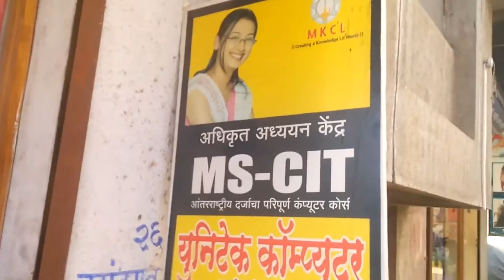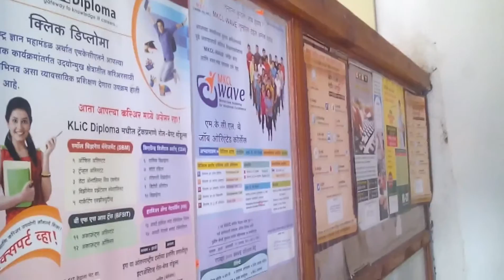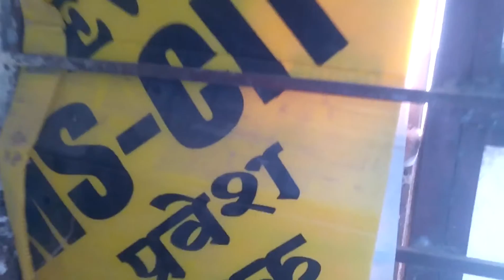17210096 Unitech Computer Education Ashvi Kd. 2016 - Center Decoration